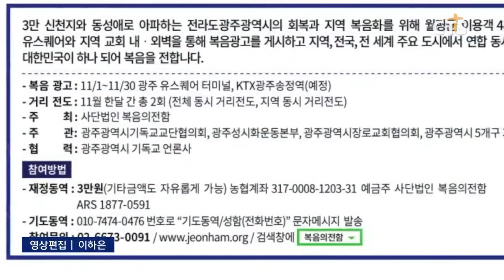복음의전함, ‘대한민국을 전도하다’ 11월 캠페인은 전라도서 (CTS, CTS뉴스, 기독교방송, 기독뉴스, 기독교뉴스, 교계뉴스)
사단법인 복음의전함이 11월 한 달간 전라도에서 ‘대한민국을 전도하다’ 캠페인을 전개합니다.

두 번째로 진행되는 이번 캠페인은 경상도에 이어 전라도 광주를 중심으로 한 달간 진행됩니다.

이번 캠페인에는 가수 박지헌씨와 개그우먼 김지선씨 등 기독연예인이 재능기부로 동참하며 ‘우리가 웃을 수 있는 이유’라는 카피의 복음광고를 게재할 예정입니다.

한편 11월 10일과 25일 대규모 연합거리전도도 진행될 계획입니다.